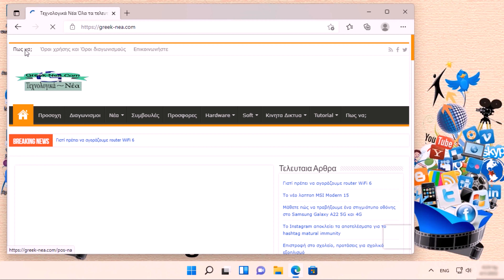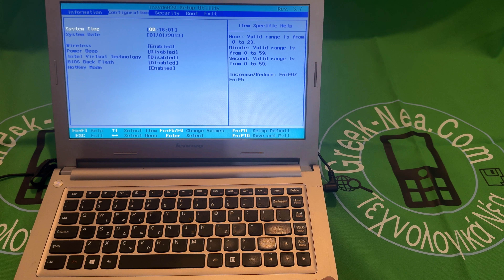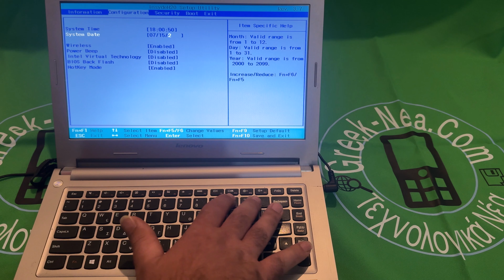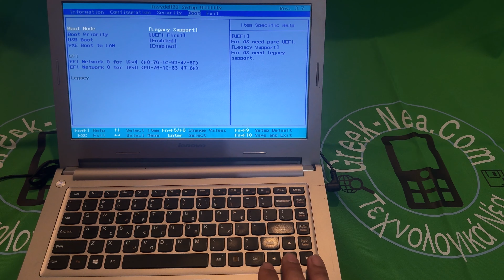Πως να διορθώσουμε Boot Device Missing or Boot Failed in Lenovo | Fix Default Boot Device Missing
Στο βίντεο εξηγείτε βήμα-βήμα πως να διορθώνουμε το σφάλμα Boot Failed στις Lenovo αλλά όχι μόνο.
boot failed in lenovo,
boot failed in lenovo laptop,
how to fix boot failed in lenovo laptop,
efi network 0 for ipv4 boot failed lenovo in hindi,
boot failed lenovo laptop in tamil,
boot failed lenovo laptop in telugu,

lenovo failed to boot,

boot device missing or boot failed lenovo,

boot failed lenovo laptop,

lenovo default boot device missing or boot failed,

default boot device missing or boot failed in lenovo,

default boot device missing or boot failed lenovo in hindi,

default boot device missing or boot failed lenovo in tamil,

default boot device missing or boot failed lenovo laptop,

default boot device missing or boot failed lenovo ideapad 330s,

default boot device missing or boot failed lenovo ideapad s340,

boot failed lenovo español,

fix default boot device missing or boot failed in lenovo,

lenovo boot failed error,

lenovo setup notice boot failed,

gigabyte default boot device missing or boot failed,

boot failed lenovo laptop hindi,

lenovo ideapad gaming 3 boot failed,

cannot boot from any device lenovo,

lenovo laptop boot failed,

lenovo laptop boot failed problem,

default boot missing or boot failed lenovo,

default boot device missing or boot failed lenovo,

lenovo ideapad default boot device missing or boot failed,

lenovo ideapad 3 default boot device missing or boot failed,

default boot device missing or boot failed packard bell,

default boot device missing or boot failed in acer,

laptop default boot device missing or boot failed,

lenovo boot device missing or boot failed,

fix default boot device missing or boot failed in acer,

lenovo ideapad boot failed,

lenovo boot failed ipv6,

lenovo laptop default boot device missing or boot failed,

lenovo boot manager no option